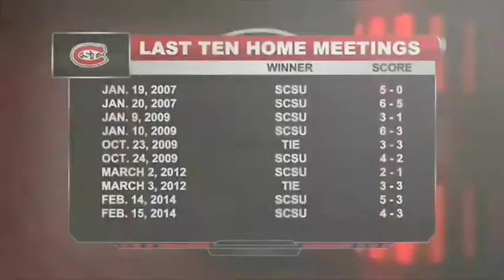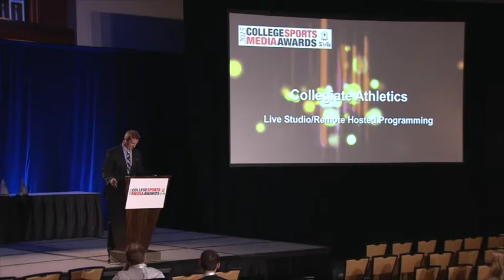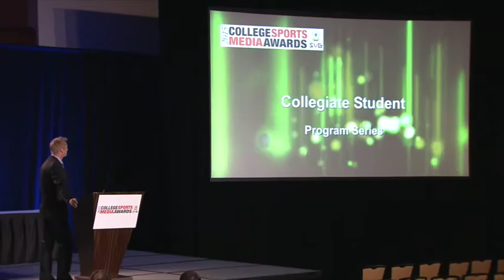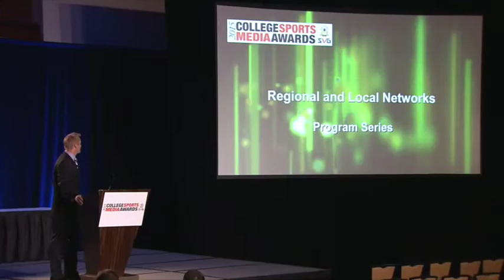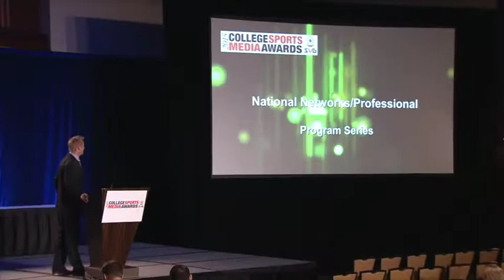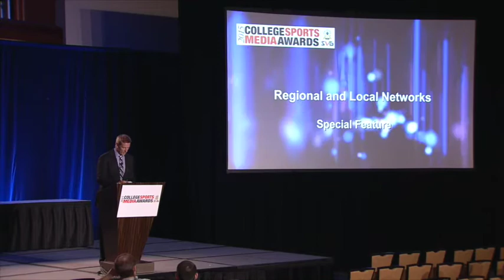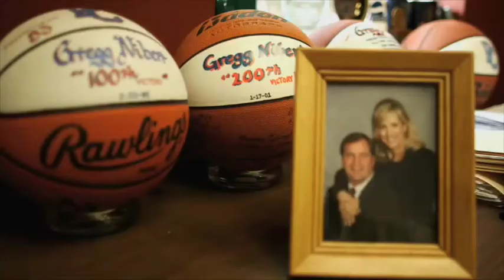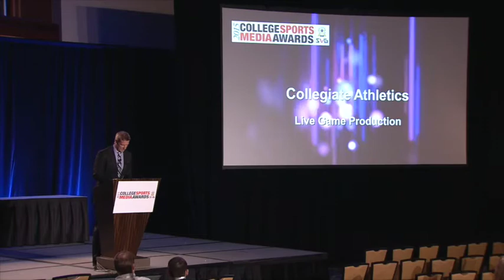SVG/NACDA College Sports Media Awards Ceremony 2015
The seventh-annual SVG/NACDA College Sports Media Awards honored the best in college sports programming, storytelling, operations, and more. for the complete list of finalists and winners.